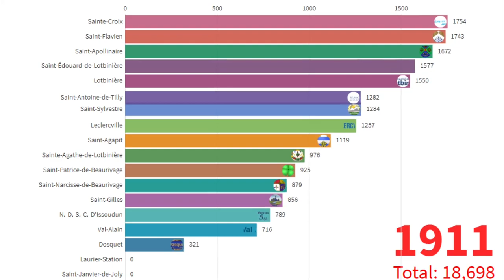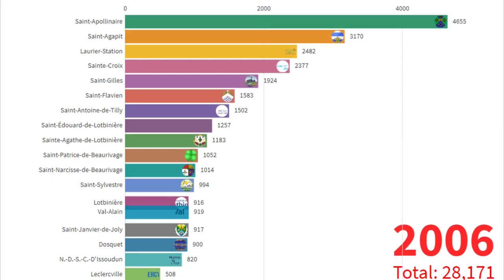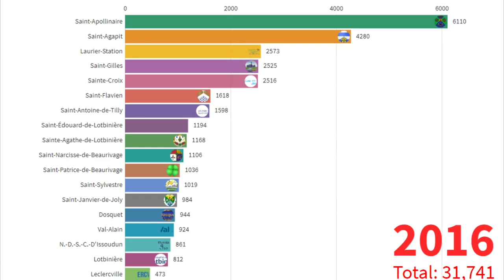Chronique Visuelle : Évolution de la Population dans Lotbinière (1861-2016)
L'évolution de la population de la MRC de Lotbinière, Québec, Canada.
La liste contient toutes les municipalités :
- Dosquet
- Laurier-Station
- Leclercville
- Lotbinière
- N.-D.-S.-C.-D'Issoudun
- Saint-Agapit
- Saint-Antoine-de-Tilly
- Saint-Apollinaire
- Saint-Édouard-de-Lotbinière
- Saint-Flavien
- Saint-Gilles
- Saint-Janvier-de-Joly
- Saint-Narcisse-de-Beaurivage
- Saint-Patrice-de-Beaurivage
- Saint-Sylvestre
- Sainte-Agathe-de-Lotbinière
- Sainte-Croix
- Val-Alain